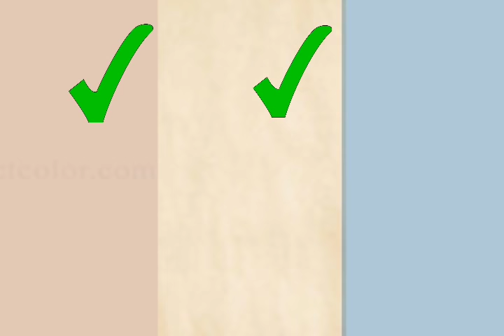Sawle Logo Ke Liye Dress Colour | Dress Color For Dark Skin